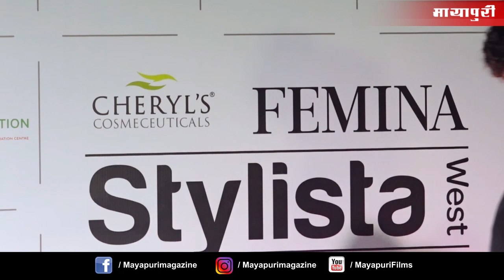Rakul Preet Singh Hot And Gorgeous Look At Cheryl Femina Ms Stylista West 2020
Priyanka Chopra Mom, Rakul Preet Singh Hot Look, Sanya At Cheryl Femina Ms Stylista West 2020